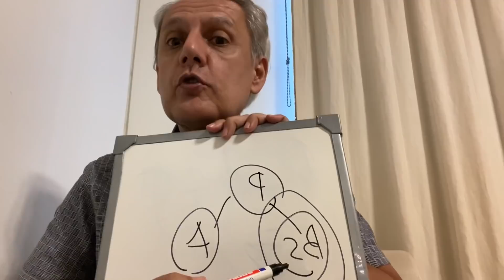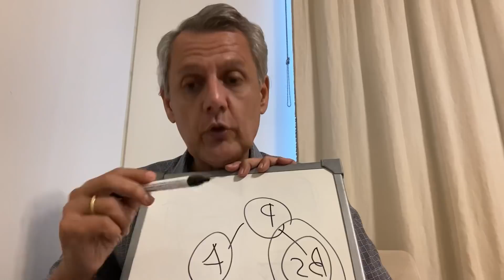¿Por qué si sé que me hace mal, aún así me cuesta cambiar? - Bernardo Stamateas